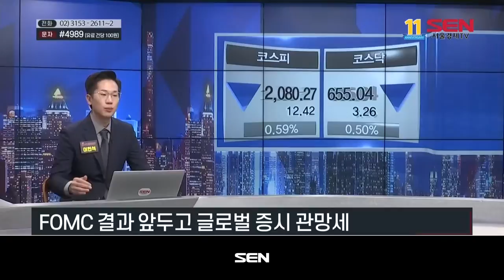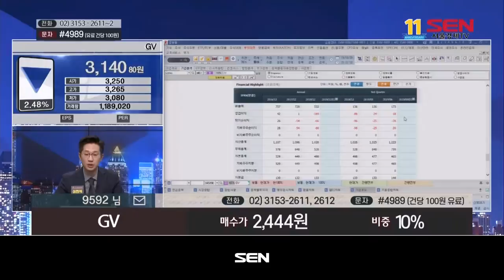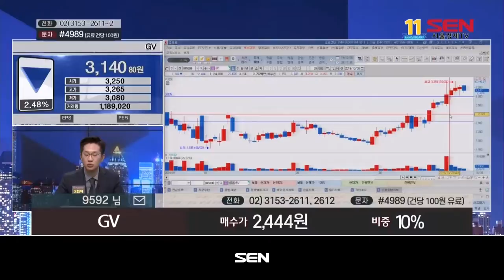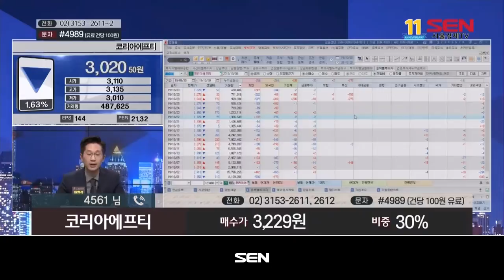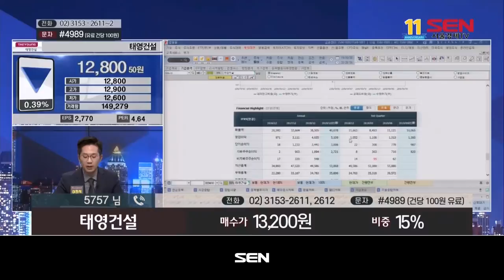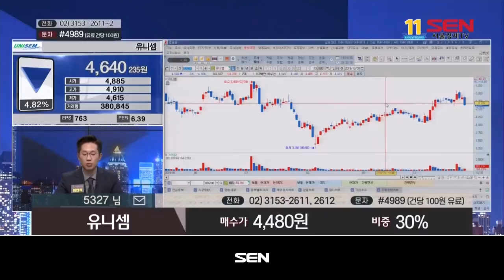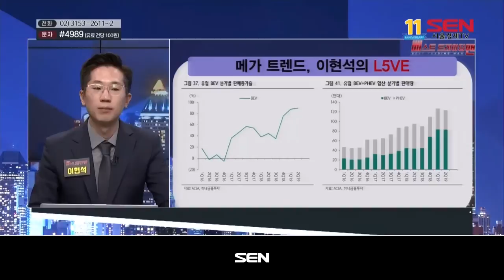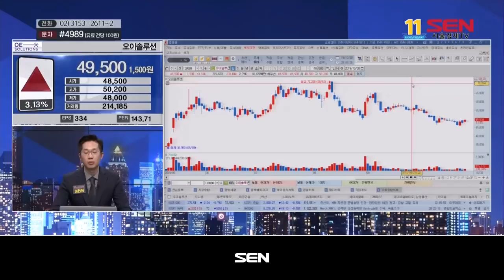베스트 트레이딩 맨_150회_20191030